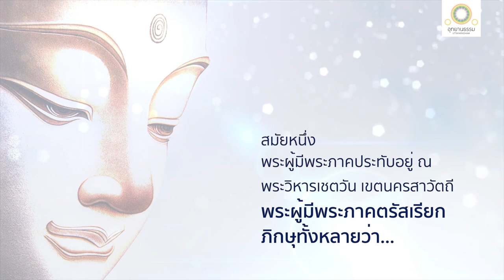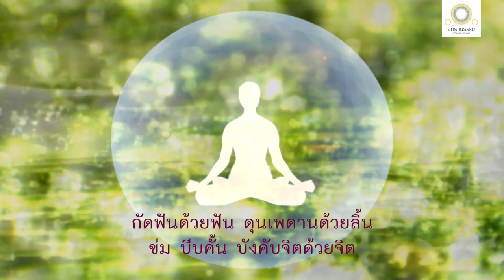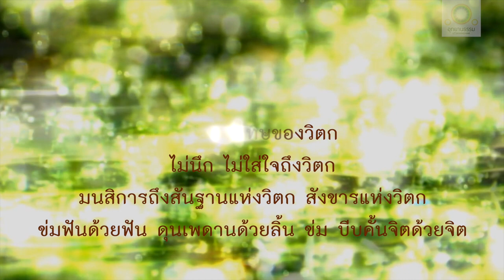พุทธวิธีละวิตกขณะเจริญอธิจิต | วิตักกสัณฐานสูตร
พุทธวิธีละวิตกขณะเจริญอธิจิต
(สัมมาวายามะ - สัมมาสมาธิ)
วิตักกสัณฐานสูตร

สมัยหนึ่ง พระผู้มีพระภาคประทับอยู่ ณ พระวิหารเชตวัน ได้ตรัสเรียกภิกษุทั้งหลายว่า

ภิกษุผู้หมั่นประกอบอธิจิต ควรมนสิการถึงนิมิต ๕ ประการ ตามเวลาอันสมควร

๕ ประการเป็นไฉน

เมื่อภิกษุอาศัยนิมิตใดแล้ว มนสิการนิมิตใดอยู่ วิตกอันเป็นบาปอกุศล ประกอบด้วยฉันทะบ้าง โทสะบ้าง โมหะบ้าง เกิดขึ้น ภิกษุพึงละวิตกอันเป็นบาปอกุศลเหล่านั้น

๑. มนสิการนิมิตอื่นจากนิมิตนั้น อันประกอบด้วยกุศล เหมือนช่างไม้ใช้ลิ่มอันเล็ก ตอก โยก ถอน ลิ่มอันใหญ่ออก

เพราะละวิตกอันเป็นบาปอกุศลได้ จิตย่อมตั้งอยู่ด้วยดี สงบ เป็นธรรมเอกผุดขึ้น ตั้งมั่นในภายใน

๒. พิจารณาโทษของวิตกเหล่านั้น เหมือนหญิงสาวหรือชายหนุ่มที่ชอบแต่งตัว รู้สึกอึดอัด ระอา เกลียดชังต่อซากงู ซากสุนัข หรือซากมนุษย์ ซึ่งผูกติดอยู่ที่คอของตน

๓. ถึงความไม่นึก ไม่ใส่ใจวิตกเหล่านั้น เหมือนบุรุษผู้มีจักษุ ไม่ต้องการจะเห็นรูปที่ผ่านมา เขาพึงหลับตาเสีย หรือเหลียวไปทางอื่นเสีย

๔. มนสิการสัณฐานแห่งวิตก สังขารของวิตกเหล่านั้น เหมือนบุรุษพึงเดินเร็ว เขาพึงมีความคิดอย่างนี้ว่า เราจะเดินเร็วทำไม ถ้ากระไร เราพึงค่อย ๆ เดิน เขาก็พึงค่อย ๆ เดิน เขาพึงมีความคิดอย่างนี้ว่า เราค่อย ๆ เดินไปทำไมหนอ ถ้ากระไร เราควรยืน เขาพึงยืน เขาพึงมีความคิดอย่างนี้อีกว่า เราจะยืนทำไมหนอ ถ้ากระไร เราควรนั่ง เขาพึงนั่ง เขาพึงมีความคิดอย่างนี้ว่า เราจะนั่งทำไมหนอ ถ้ากระไร เราควรนอน เขาพึงลงนอน ก็บุรุษคนนั้น ผ่อนทิ้งอิริยาบถหยาบ ๆ เสีย พึงสำเร็จอิริยาบถละเอียด ๆ

เพราะละวิตกอันเป็นบาปอกุศลได้ จิตย่อมตั้งอยู่ด้วยดี สงบ เป็นธรรมเอกผุดขึ้น ตั้งมั่นในภายในนั้น

๕. กัดฟันด้วยฟัน ดุนเพดานด้วยลิ้น ข่ม บีบคั้น บังคับจิตด้วยจิตอยู่ เหมือนบุรุษผู้มีกำลังมากจับบุรุษผู้มีกำลังน้อยกว่าไว้ได้ แล้วบีบ กด เค้นที่ศีรษะ คอ หรือก้านคอไว้ให้แน่น

ภิกษุเป็นผู้ชำนาญในทางเดินของวิตก เมื่อจะนึกถึงวิตกใด ก็ตรึกวิตกนั้นได้ จะไม่นึกถึงวิตกใด ก็ไม่ตรึกวิตกนั้นได้ ตัดตัณหาได้ คลี่คลายสังโยชน์ได้ ทำที่สุดแห่งทุกข์ได้แล้ว เพราะละมานะได้โดยชอบ